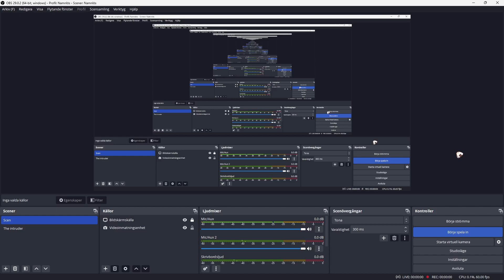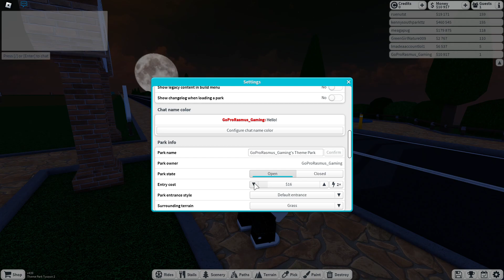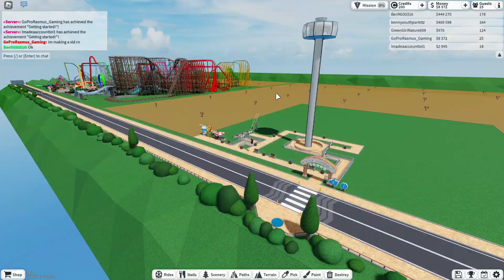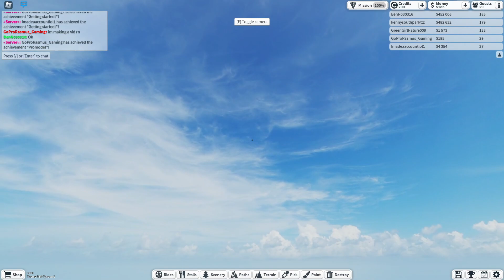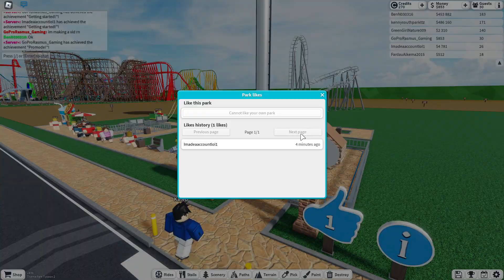Jag gjorde en nöjes park i theme park tycoon 2